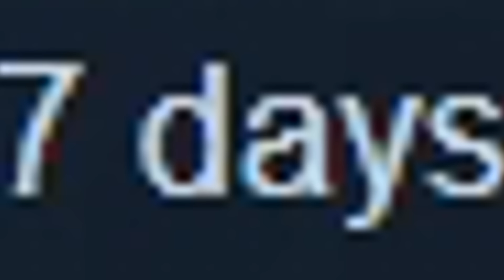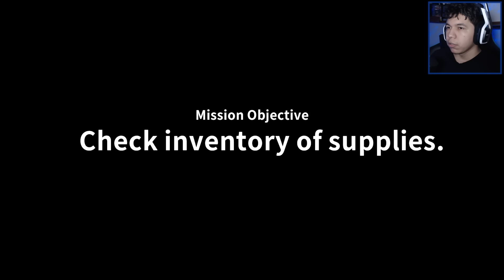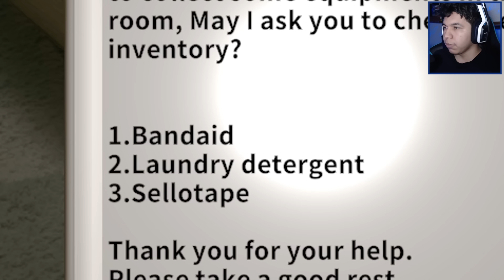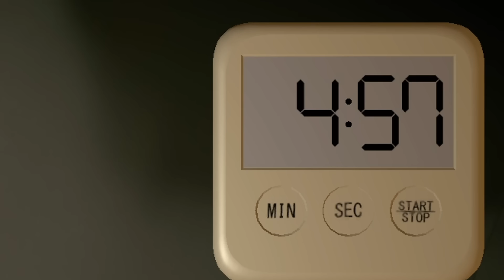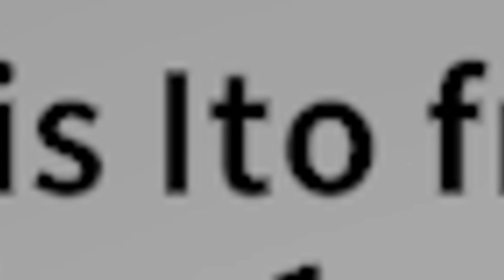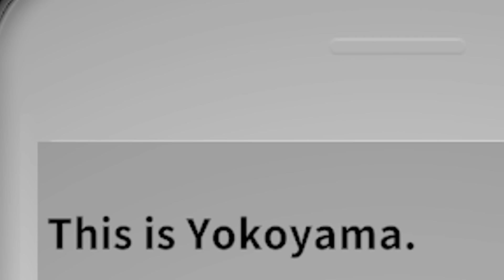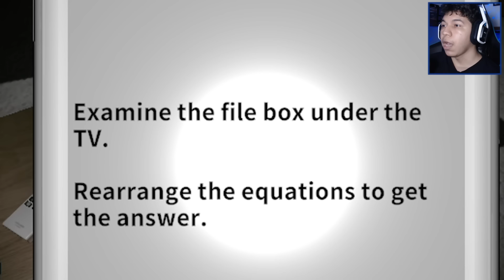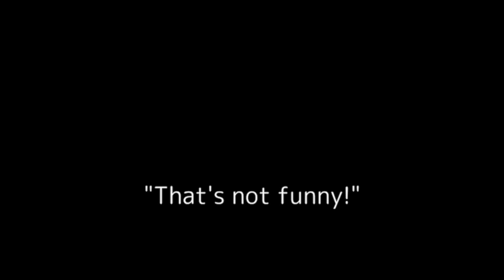7 noites com uma muié fantasma - seven nights ghost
0:00 - introdução
0:16 - dia 1
06:29 - dia 2
10:15 - dia 3
13:12 - dia 4
15:45 - dia 5
19:57 - dia 6
27:38 - dia 7
32:10 - dia 8!?
34:46 - final